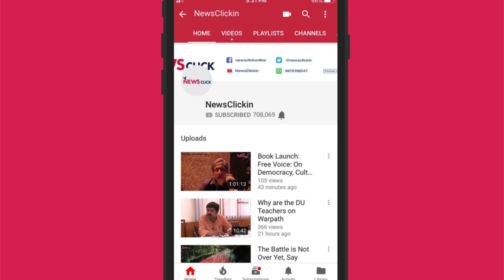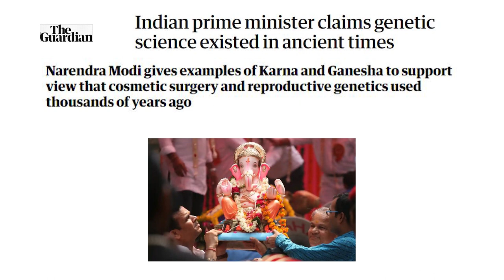क्या भारतीय समाज में वैज्ञानिक नज़रिया ख़त्म हो रहा है?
इस इंटरव्यू में न्यूज़क्लिक के एडिटर-इन-चीफ प्रबीर पुरकायस्थ, वैज्ञानिक सत्यजीत रथ से भारतीय समाज में ख़त्म होते वैज्ञानिक नज़रिये पर चर्चा कर रहें हैं। आज़ादी के बाद भारतीय समाज को आगे बढ़ाने के लिए देश में वैज्ञानिक चेतना और नज़रिये को बढ़ावा दिया गया पर वर्तमान सरकार लगातार उसको ख़त्म करने का काम कर रही है। सत्यजीत रथ ने यह भी बताया कि किस तरह से हिन्दुस्तान में फार्मा इंडस्ट्री का बाज़ारीकरण हो रहा है।